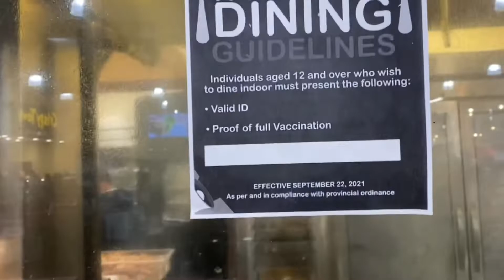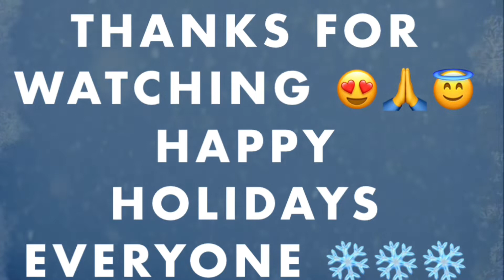Seafood City Canada